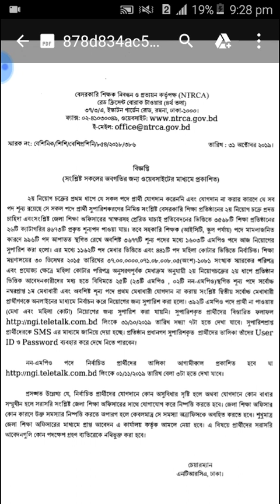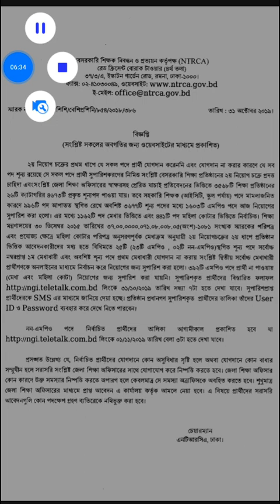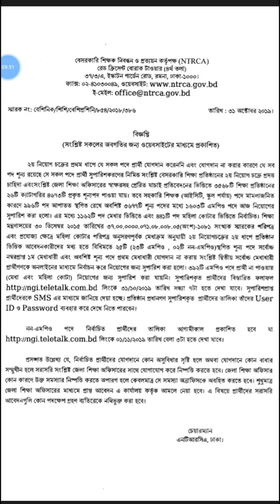Ntrca Update news.2nd merit list published.Public tv bd || Asmma Shawon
Ntrca Update news.2nd merit list published.if you are interested please see this video